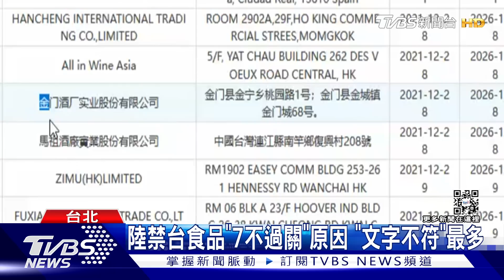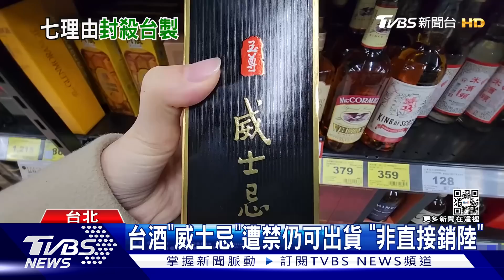陸禁台食品「7不過關」原因 「文字不符」最多｜TVBS新聞@TVBSNEWS01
台灣食品被大陸以，未完成輸陸更新註冊理由暫停進口，7大原因曝光，其中文字不符要求有621件，是最多的一項，加上生產許可證明、企業申請書和產地證明不符，占比就高達96.7%，衛福部次長王必勝說，有去大陸問是怎樣不合格，但沒有得到答案。